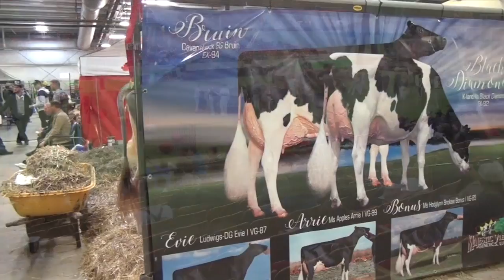Agritechnica: A chance for farmers to see the future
If you're a farmer debating on making the trip, Peter Grothues, Agritechnica managing director caught up with RealAgriculture's Bern Tobin at the World Dairy Expo to explain why one should attend.